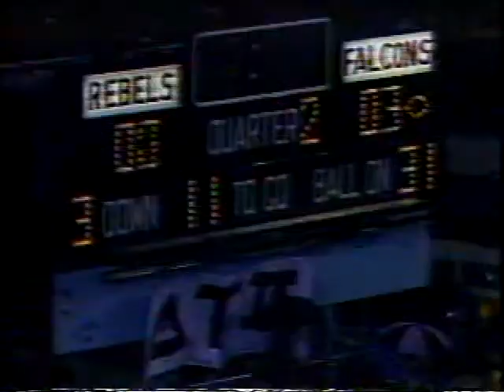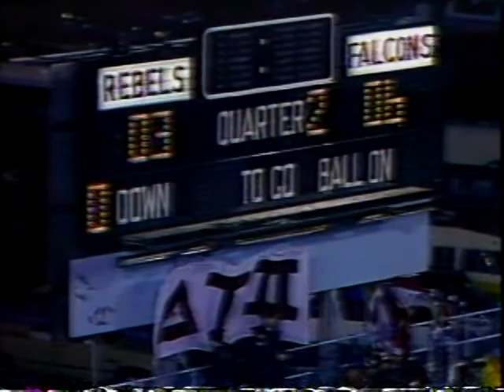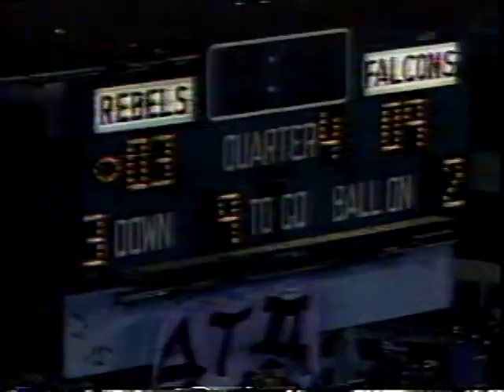Air Force Vs Ole Miss | Independence Bowl 1983 | College Football Game | Full Video Broadcast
Air Force Vs Ole Miss | College Football Game 1983 - Full Video Broadcast.